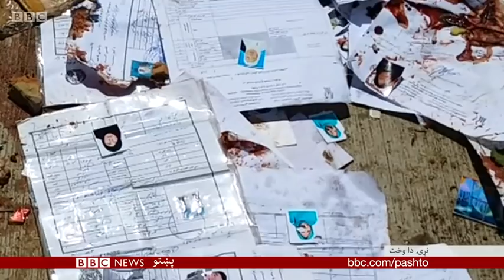د افغان ټاکنو امنيت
افغانستان کې ټاکنو لپاره د نومليکنې پر مهال له يوې اونۍ مرګونو بريدونو وروسته، افغان حکومت ويلي يو نوی امنيتي پلان یې وړاندې کړی دی. تر ټولو مرکونې پېښې يې کابل او بيا خوست کې وې، چې ټولټال ۸۵ کسان په کې ووژل شول، او نژدې ۱۶۰ نور په کې ټپيان شول. د همدغو پېښو له امله افغان ولسي جرګې نن د حکومت امنيتي چارواکي پوښتنو ګروېږنو ته وربللي وو.